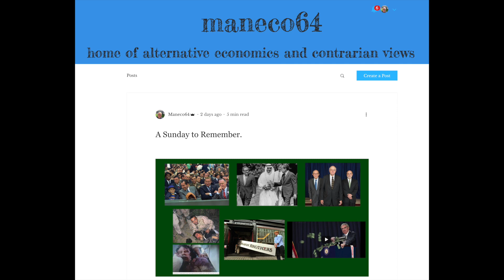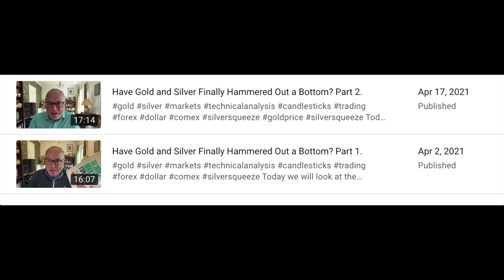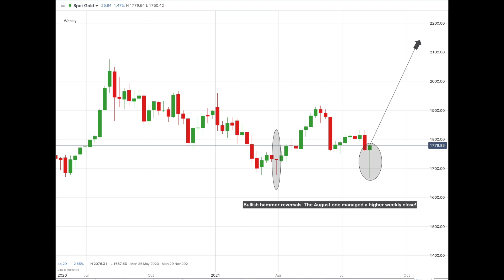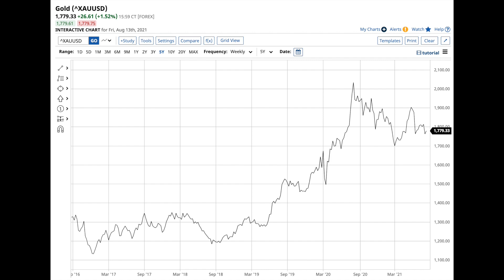Bullish Hammer in Gold Pointing to New All-Time Highs Before Year End.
Today we will look at the technical picture for the gold price for traders and for those who would like to eliminate the noise of daily or weekly market fluctuations.